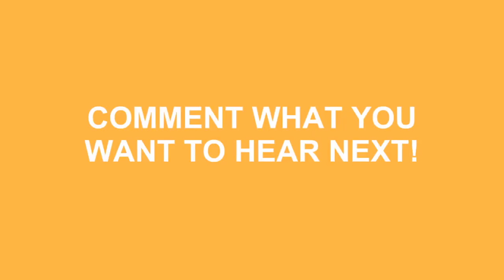How To Pronounce Economics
Learn how to say economics ? Do you want to look cool? Great! How To Pronounce Economics correctly with Speak Much How To Pronounce videos.

We'll be more than happy to take any request just leave them in the comment section below... We'll even mention you in the video! No longer be fearful to How To Pronounce Economics )